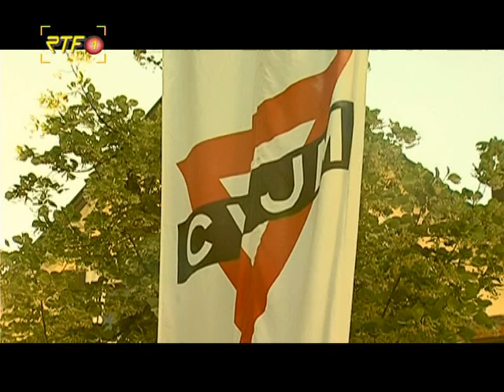RTF.1-Nachrichten: CVJM-Jubiläumstage Pfullingen